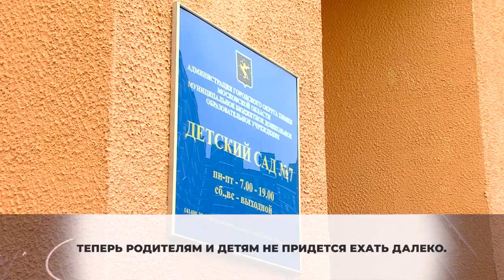В ЖК «Солнечная система» открыли новый корпус детского сада. 04.12.2020